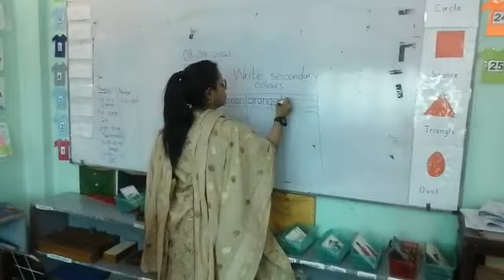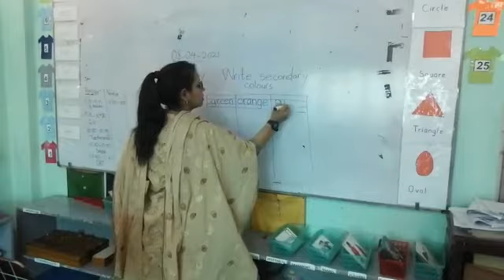online classes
Technology is just a tool. In terms of getting the kids to work together and motivating them, the teacher is the most important.
– Bill Gates

Our kg1 teacher conducting online class ✨

Admissions are open from Nursery till O'levels for 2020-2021.
Please contact 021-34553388, 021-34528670,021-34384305 or 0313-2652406.

Click on the link below for WhatsApp.

You can also visit the school at 140-B block 2 PECHS  intersection of Allama Iqbal and kashmir road Karachi City, Sindh, Pakistan